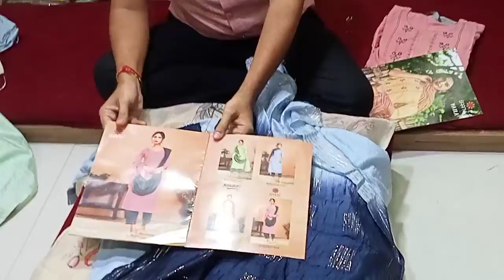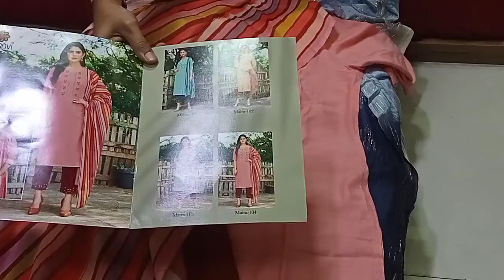Suits wholesale market surat . navratra special wholesale suits